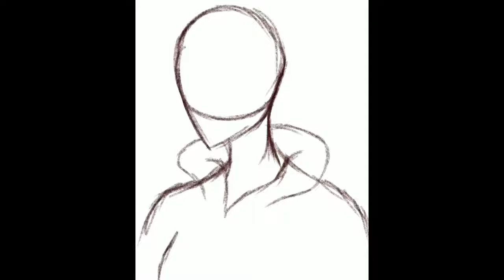Speed Drawing: line-less art doodle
Quick lil speed Drawing, hope you enjoy!